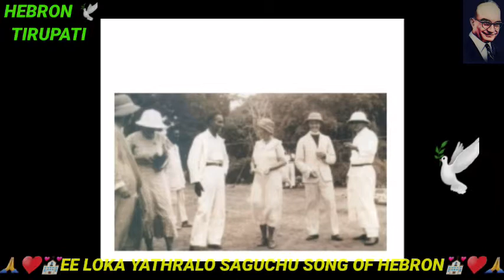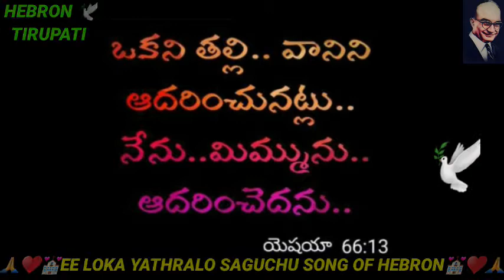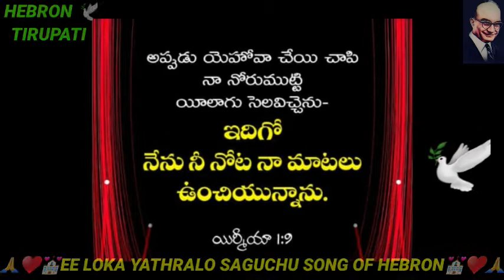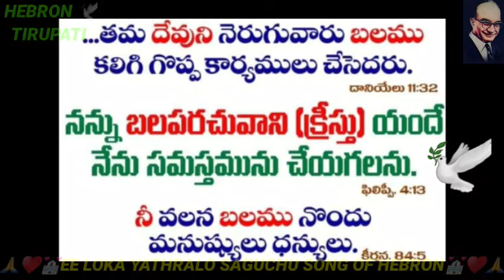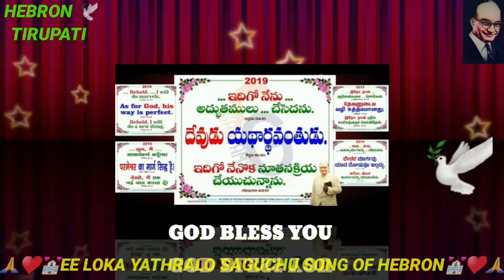EE LOKA YATHRALO NE SAGUCHUNDA SONG OF HEBRON SUNG BY BROTHER JAMES HEBRON TIRUPATI 🕊💒🙏